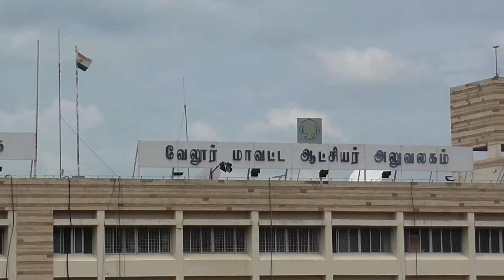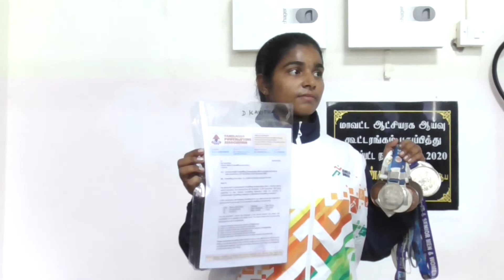VLR HLEP FOR POWER LIFTING COMMON WEALTH GIRL RS 2 50 LAKHS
வேலூர்   29-9-22

 வலுதூக்கும் போட்டியில் காமன் வெல்த் போட்டியில் கலந்துகொள்ள முடியாத நிலையில் இருந்த துப்புரவு தொழிலாளியின் மகளுக்கு வெளிநாட்டில் வேலை செய்யும் ஒரு நபர் ரூ.2. 50 லட்சம் ஆட்சியர் மூலம் வழங்கி காமன் வெல்த் போட்டிக்கு அனுப்புகின்றனர்
    வேலூர்மாவட்டம்,வேலூர் சத்துவாச்சாரி காந்தி நகர் பகுதியை சேர்ந்தவர் மாநகராட்சி தற்காலிக துப்புரவு பணியாளர் லட்சுமி இவரது மகள் கவிதா உடற்கல்வி ஆசிரியர் பயிற்சி முடித்து வலுதூக்கும் போட்டியில் ஈடுபட்டுள்ளார் இவர் காமன் வெல்த் போட்டியில் வலுதூக்கும் போட்டியில் கலந்துகொள்ள தேர்வு செய்யப்பட்டுள்ளார் ஆனால் இந்த போட்டியில் கலந்துகொள்ள சுமார் ரூ,.3 லட்சம் போக்குவரத்து செலவு உள்ளிட்ட அனைத்தையும் செய்ய வேண்டி இருந்ததால் இவர் கலந்துகொள்ள முடியுமா என்ற கேள்விகுறியாக இருந்தது இது குறித்து செய்தித்தாள்களில் கவிதா குறித்து வந்த செய்தியை அறிந்து வேலூர் மாவட்ட ஆட்சியர் குமாரவேல் பாண்டியன் ,ரூ.50 ஆயிரம் நிதியுதவியை வழங்கினார் மேலும் பொதுமக்கள் உதவிட வேண்டுமென கேட்டுகொண்டார் இதன் அடிப்படையில் வேலூர் கஸ்பாவை சேர்ந்த எட்வின் என்பவர் ஷார்ஜா நாட்டில் மன்னரின் அரண்மனையின் இயக்குநராக பணிபுரிகிறார் சமூக வளைதலங்களிலும் செய்திதாள்களிலும் வந்த செய்தியை அறிந்த அவர் அவரது சகோதரர் ரோசாரியா மூலம் கவிதா போட்டியில் க்லந்துகொள்ள தேவையான ரூ.2.  50 லட்சம் நிதியினை மாவட்ட ஆட்சியர் குமாரவேல் பாண்டியனிடம் வழங்கி அந்த மாணவியிடம் வழங்க கோரினார்கள் இதன் மூலம் துப்புரவு தொழிலாளியின் மகள் காமன் வெல்த் வலுதூக்கும் போட்டியில் கலந்துகொள்ளவுள்ளார் தனக்கு நிதியுதவி செய்த அனைவருக்கும் கவிதா நன்றியை கூறினார்

பேட்டி:-1- ரோசாரியா (நிதியுதவி அளித்தவரின் சகோதரர்)
பேட்டி:-2- கவிதா      (வலுதூக்கும் வீராங்கனை )